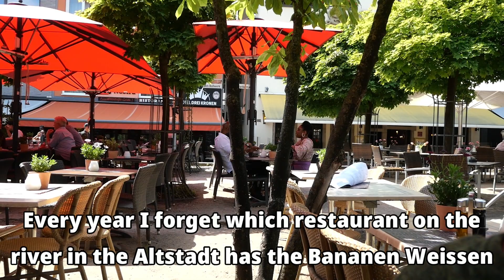Beer Tasting in Belgium and Germany - mixed in with some busking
We finally all got together for the first time in a few months and had a lovely couple of days sampling different goodies and Frankie also did a bit of busking in Cologne.